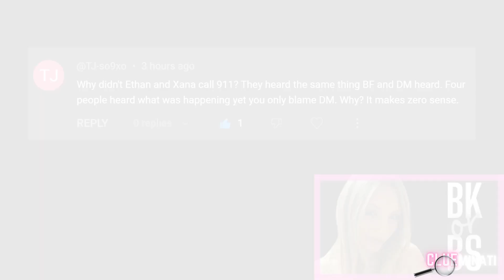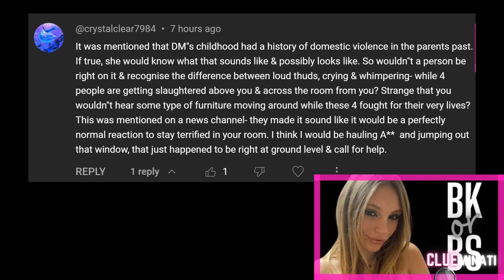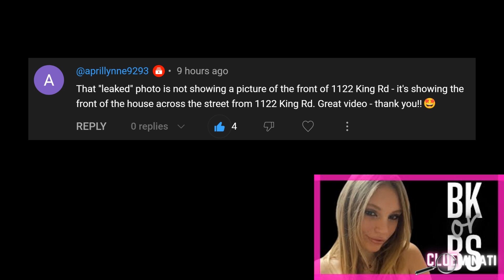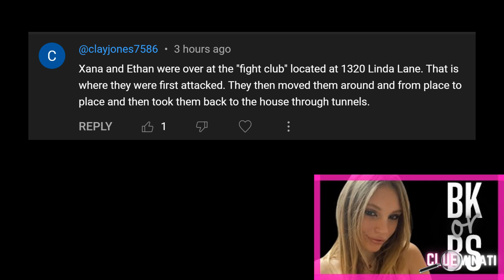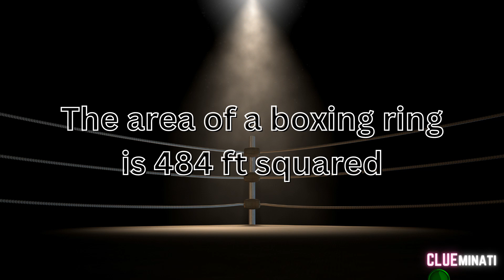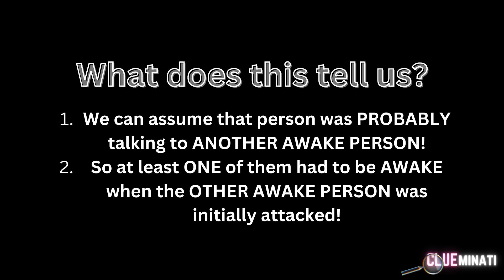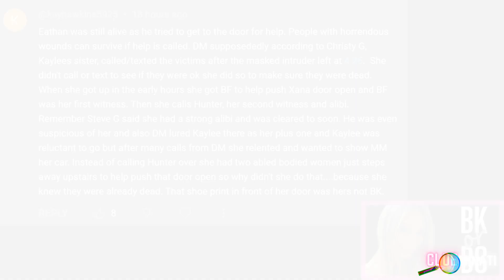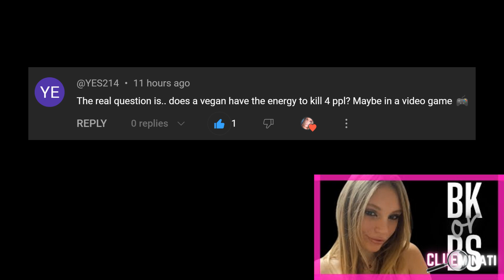UNIVERSITY OF IDAHO MURDERS - Remark Recap & Common Sense Theory!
​@clueminaticrew Y'all...we know better! Trust me...this ain't plausible!